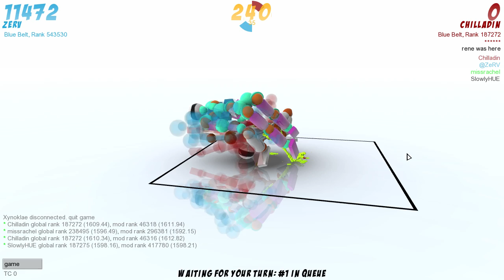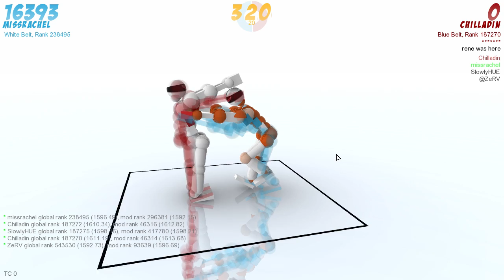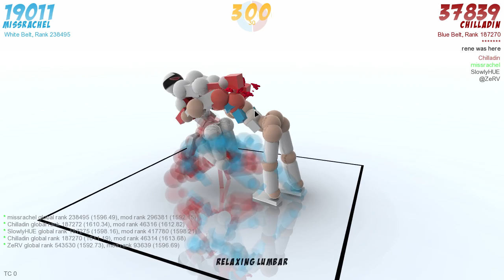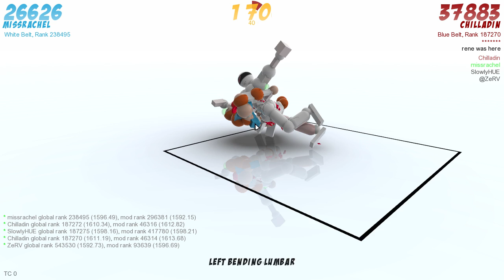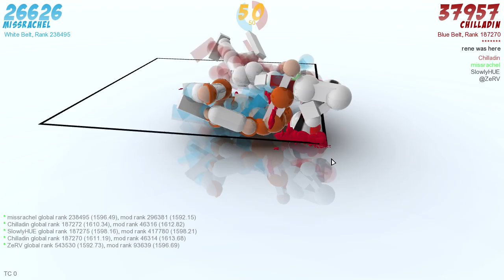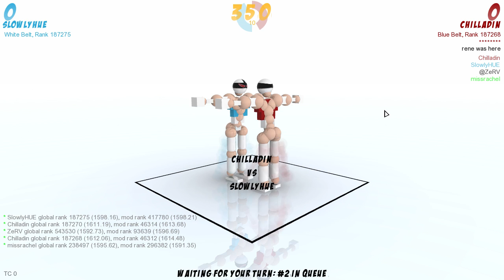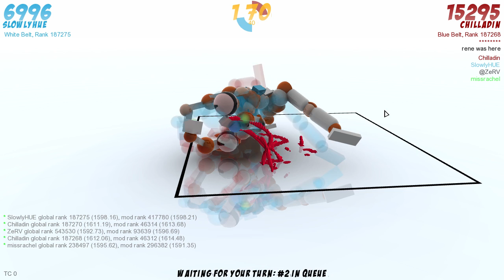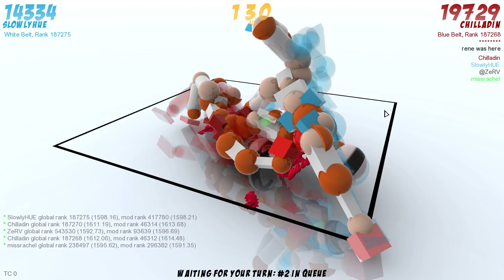Toribash ep. 7 | ft. Chilled, Ze, and SlowlyAwesome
The return to Toribash! :D It gets... sexual...